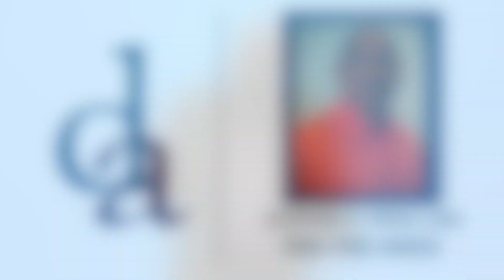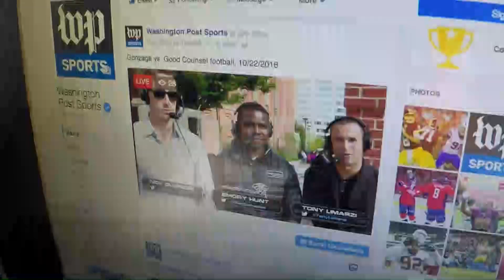1106 Defensive Play of the Week DeMatha Cosiah Izzard 1 Output 1